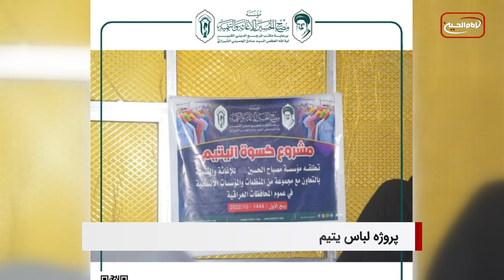سرخط خبرها: پنجشنبه 21 مهر ماه 1401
1-)  اجرای پروژه لباس یتیم توسط مؤسسه مصباح الحسین علیه السلام
2-) اعمال تحریم های حداکثری توسط امريكا علیه طالبان به دلیل سوء رفتار با زنان
3-) واکنش پارلمان بریتانیا به نسل کشی هزاره‌های شیعه
4-) طرح قطعنامه ضد سیاست‌های اسلام‌هراسانه در شورای اروپا
5-) رکورد عربستان سعودی در مجازات اعدام
 6-) هشدار برنامه جهانی غذا نسبت به قحطی قریب الوقوع در یمن